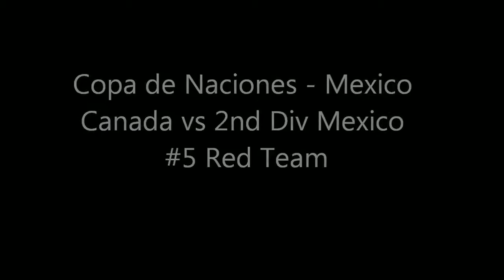Mateo Restrepo Highlights